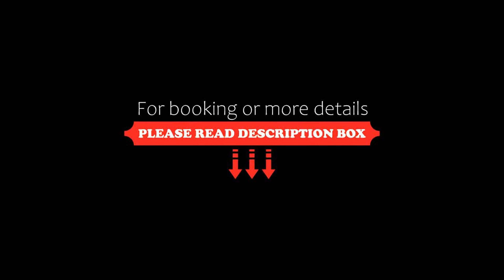Hotel Desiree, Lignano Sabbiadoro, Italy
About Property:
You're eligible for a Genius discount at Hotel Desiree! To save at this property, all you have to do is sign in.
Offering free parking and free bike rental, Hotel Desiree is in central Lignano Sabbiadoro. It is located just 50 m from the pedestrian area and the beaches.
Rooms at Desiree are air conditioned and feature an LCD TV and a private bathroom with toiletries and a hairdryer. All rooms also have 2 sun loungers and 1 parasol included in the rates.
Breakfast is served...
Property Type: Hotel
Address: Via Aquileia 47, Sabbiadoro, 33054 Lignano Sabbiadoro, Italy
Searching For
1. Hotel Desiree - Lignano Sabbiadoro - Italy
2. Hotel Desiree - Lignano Sabbiadoro - Italy Address
3. Hotel Desiree - Lignano Sabbiadoro - Italy Rooms
4. Hotel Desiree - Lignano Sabbiadoro - Italy Amenities
5. Hotel Desiree - Lignano Sabbiadoro - Italy Offers and Deals
Audio Credit:
Track Title: Reasons To Hope
Artist: Reed Mathis